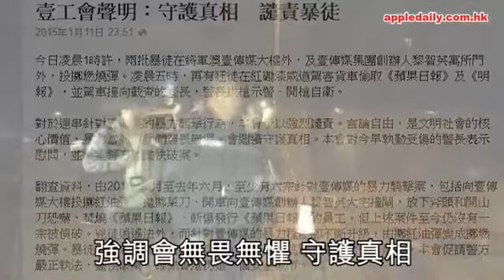兩分鐘內 3燃燒彈襲蘋果及黎智英寓所